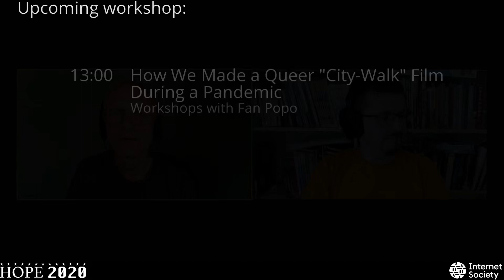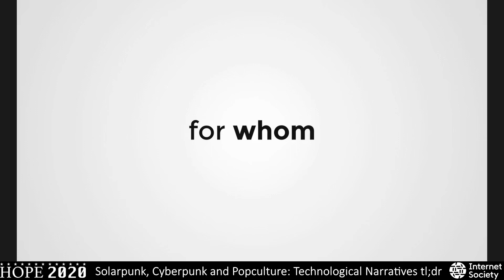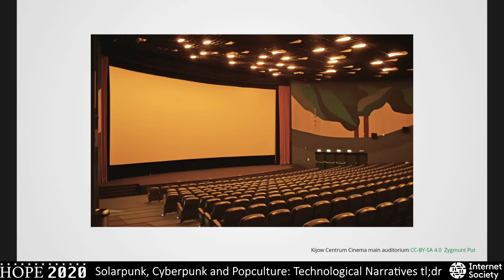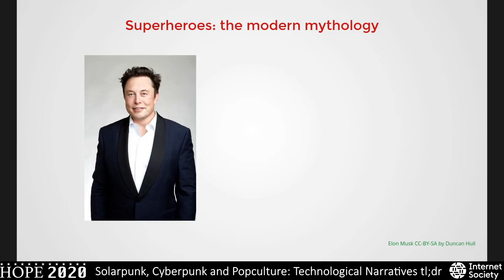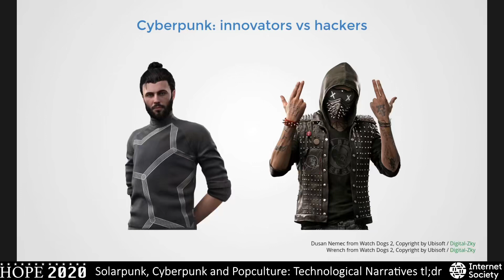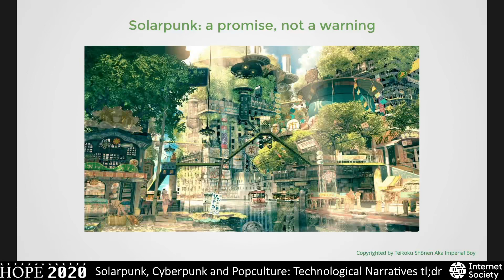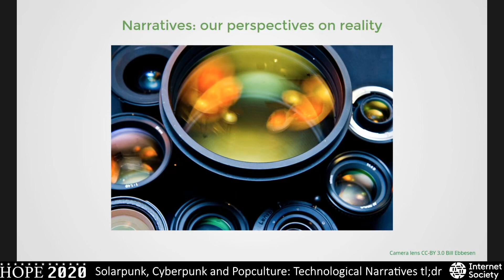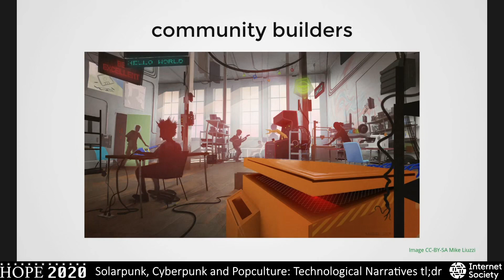HOPE 2020 Solarpunk Cyberpunk and Popculture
Hackers On Planet Earth 2020 conference.